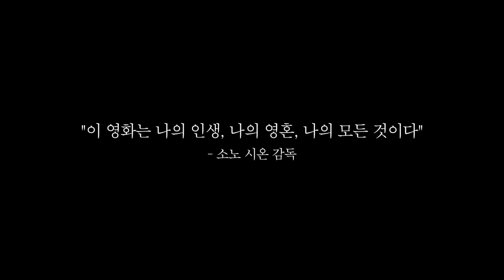[러브앤피스] 소노 시온 감독이 청춘들에게 바치는 격한 사랑의 메시지!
사랑은 격하고, 안타깝고, 거대하다
소노 시온 감독이 청춘들에게 바치는 격한 사랑의 메시지!

한때 로커가 되기를 꿈꿨던 소심한 직장인 스즈키 료이치는 우연히 본 작은 거북이에 마음이 꽂혀 회사에서 동료들 몰래 거북이를 기른다. 하지만 이를 알아챈 동료들로부터 비웃음만 당하고, 결국 그는 눈물을 흘리며 거북이를 하수도로 흘려보낸다. 그 후, 거북이를 그리워하며 눈물짓던 스즈키는 우연한 기회로 로커의 꿈에 한발 다가가게 되고, 지하 세계로 흘러들어 간 거북이는 엄청난 존재로 변신해 스즈키 앞에 모습을 드러내는데…

시나리오 집필부터 영화화까지
소노 시온 감독이 약 30년 동안 가슴에 품어 온 그 영화!
"이 작품은 내 영혼의 집대성이다." 소노 시온 감독